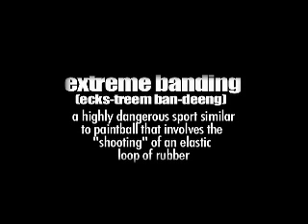Extreme Banding (part 1)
Howard Ressler is a veteran to the sport of extreme banding, but in his final tournament and a new affliction to his health, can he defend his title against pompous newcomer Ronnie Regal? Find out in this 4 part mockumentary starring Kevin Ford.